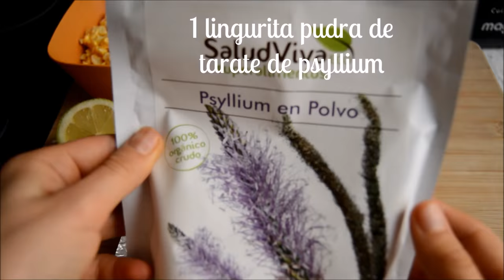Reteta de mamaliga raw vegana